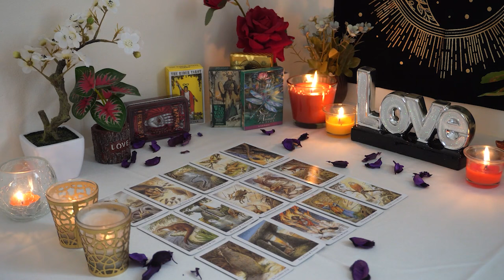TAURUS💘 A Karmic Cycle is Ending. A Double Tower Moment is Coming. Taurus Tarot Love Reading